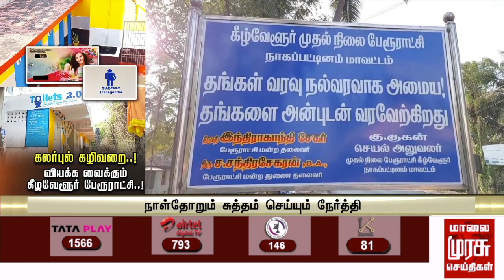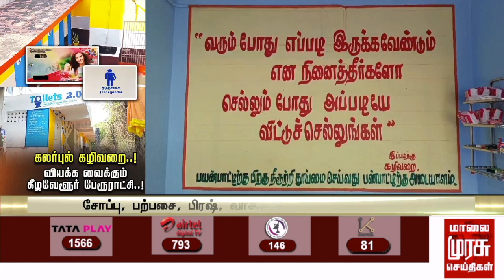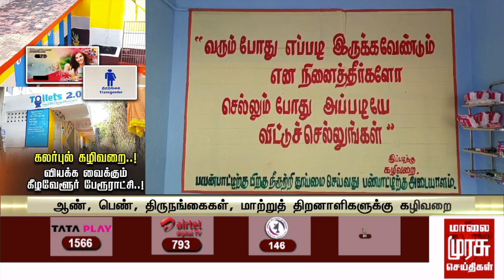கலர்புல் கழிவறை.. வியக்க வைக்கும் கீழவேளூர் பேரூராட்சி..!